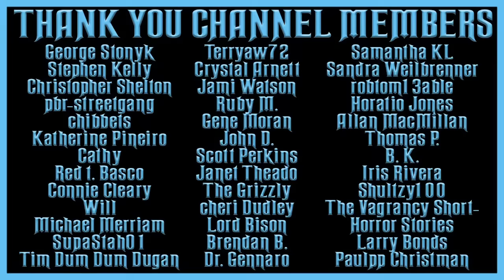Nero Wolfe Detective mystery old time radio shows / Sydney Greenstreet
TIMESTAMPS:

00:00 INTRO
00:57 STAMPED FOR MURDER
30:51 THE CARE WORN CUFF
1:00:38 DEAR DEAD LADY
1:30:28 CARELESS CLEANER
2:00:16 BEAUTIFUL ARCHER
2:30:00 THE BRAVE RABBIT
2:59:54 THE IMPOLITE CORPSE
3:29:03 THE GIRL WHO CRIED WOLFE
3:58:32 THE SLAUGHTERED SANTAS
4:28:07 THE BASHFUL BODY
4:57:40 DEADLY SELL-OUT
5:26:56 KILLER CARDS
5:55:53 CALCULATED RISK
6:24:33 PHANTOM FINGERS
6:53:33 VANISHING SHELLS
7:22:26 PARTY FOR DEATH
7:51:38 MALEVOLENT MEDIC
8:21:31 THE HASTY WILL
8:51:04 DISAPPEARING DIAMONDS
9:19:54 MIDNIGHT RIDE
9:48:51 THE FINAL PAGE
10:18:14 THE TELL-TALE RIBBON
10:47:41 A SLIGHT CASE OF PERJURY
11:16:39 THE LOST HEIR